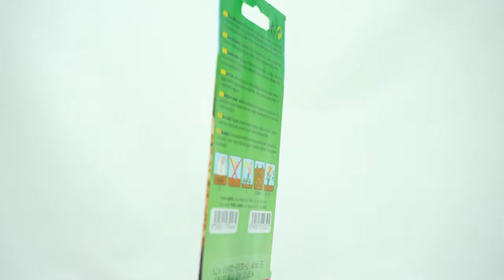Fiala vysoká Mix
Matthiola incana. Rod Matthiola zahrnuje 55 druhů rostoucích v tak odlehlých oblastech, jako jsou Středozemí, západní Evropa a Mikronésie. Balení obsahuje 80 semen.